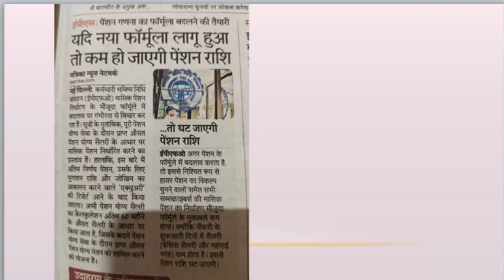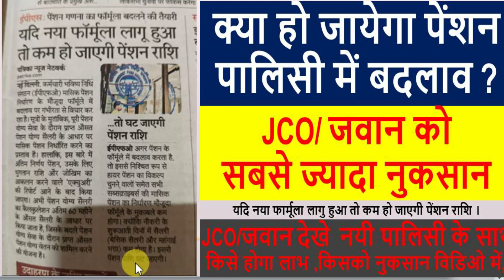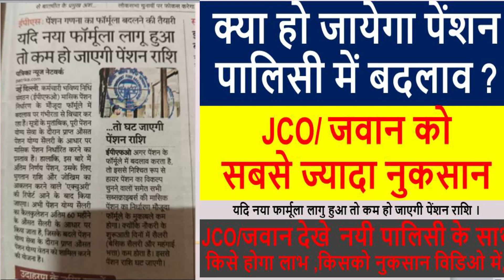Pension Policy | क्या हो जायेगा पेंशन पालिसी में बदलाव ? | orop 2 arrears payment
MOD का असली चेहरा आया सामने table no 8 | क्या हो सकता है Sep से Sub Maj तक MSP 15500 के आदेश,
Sep से Sub Maj तक होगा MSP का फायदा
ARREARS PAID ,इंडियन आर्मी RULES JCO/OR को प्रभावित करते है, orop 2 arrears payment,
10500 MSP, 15500 MSPक्यों नही | msp latest news army | msp 10,400 ok kab se milega 18, orop arrears
why cag report submitted to parliament
OROP1, OROP2, अजब-गजब परिवर्तन  N/Sub pension 6000 की कमी || Orop2 revision , orop 2 arrears payment
सिपाही,नायक,हवालदार TABLE में सच्चाई , कितनाARREARS होता , तो फायदा  किसको || orop 2 arrears payment
Sainik samachar, SAINIK NEWS, pensioner, pay commission, allowance, 7th cpc, pay commission, ex-service